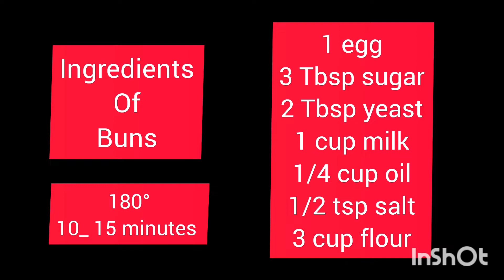buns in air fryer | time saving recipe| unique bun recipe| air fryer baking